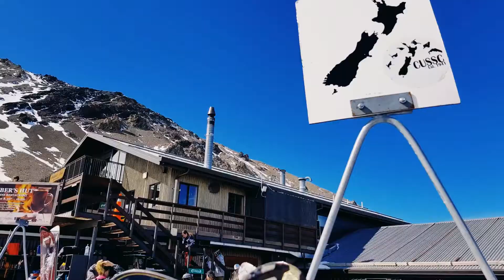Mt Hutt 2020 - Mt Hutt có gì vui ?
Trượt tuyết ở Mt Hutt
Mt Hutt is voted as one of the best skifield in New Zealand. The skifield is run by NZski and it offers great facilities as well as being well maintained.
There are various trails for different levels, great snow, great staff.